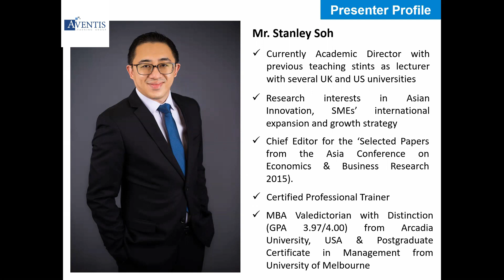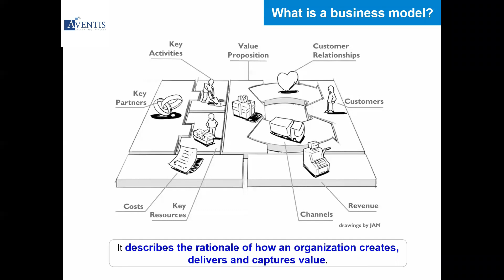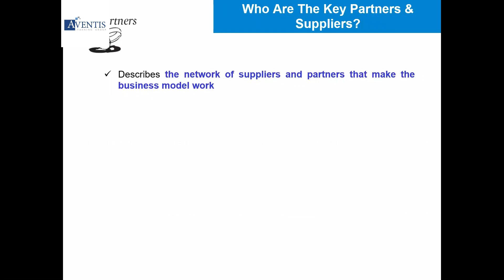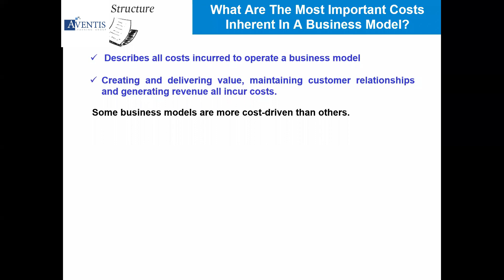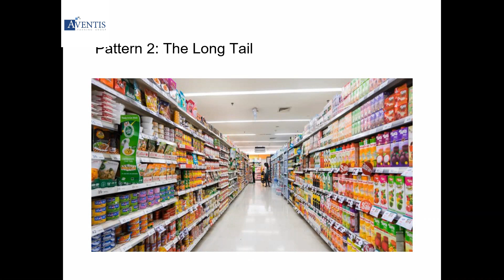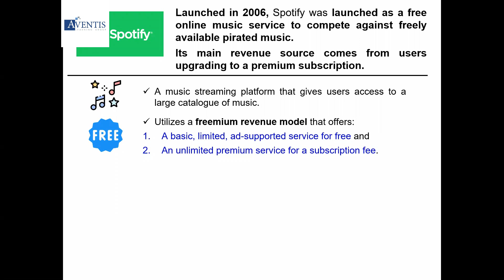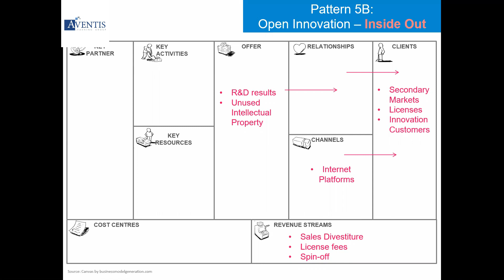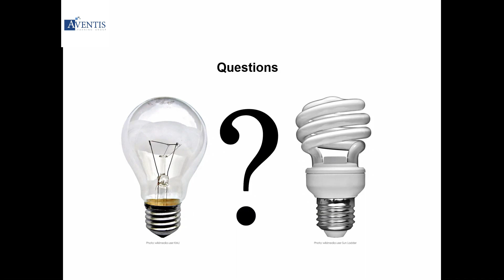Disruptive Business Model Innovations ✅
Amidst the volatile changing business environment and the Covid-19 situation, traditional business models and ‘old school’ business propositions are being challenged and disrupted by the emerging unicorn businesses like AirBnb, Grab, WeWork, Canva, Spotify, Zoom, etc.

During this one and half hour webinar, you will learn more about the various elements of a business model, the reasons behind a highly successful business and how it can be applied to suit any organization of different sizes and industries.
💙 Enjoy this Webinar. Learn More Today 💙

We hope that you have learnt some tips on how to connect better with people and apply them to connecting with others in your daily life.

⭐ MORE RECOMMENDED VIDEOS FOR YOU ⭐